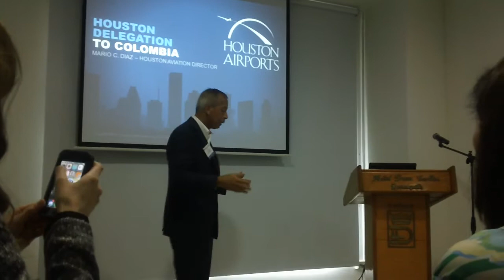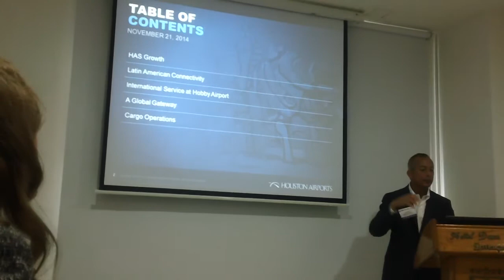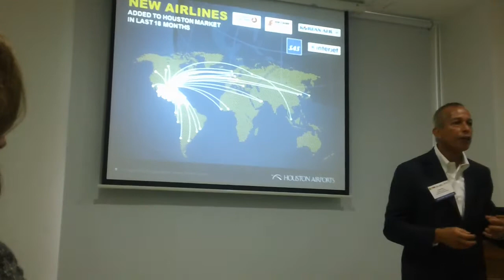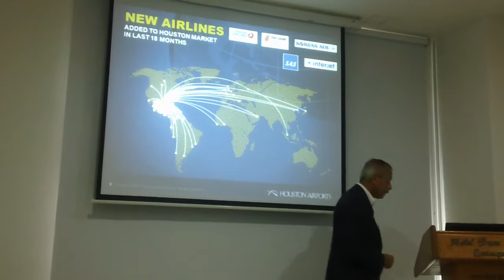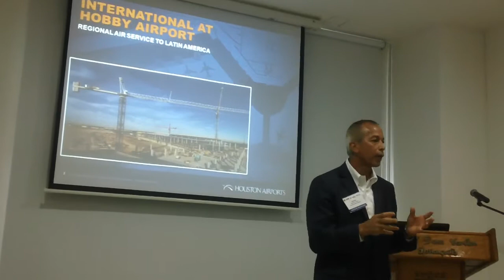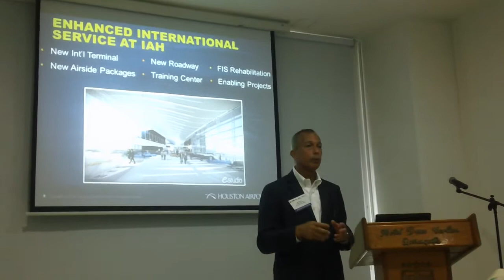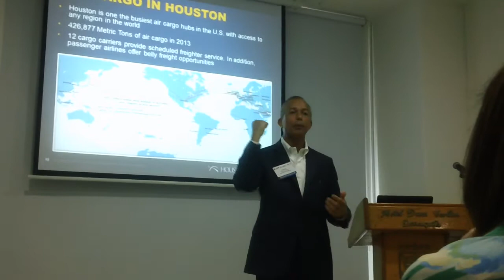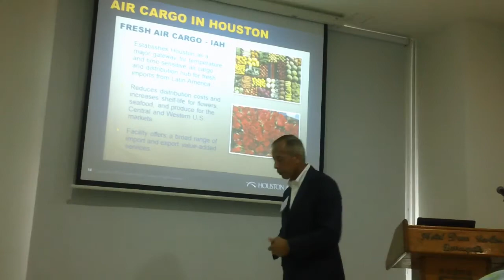Houston, Texas, Airport System - Barranquilla Business Forum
Houston delegation to Colombia.
Mario C. Diaz, Houston Aviation Director . Houston Airports
Barranquilla, Infraestructure forum
Barranquilla, November 21st 2014